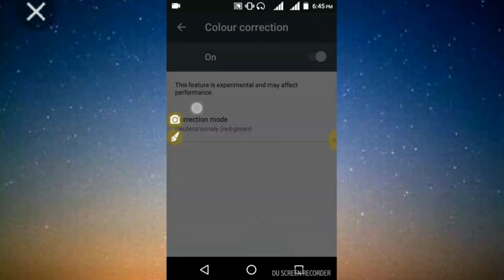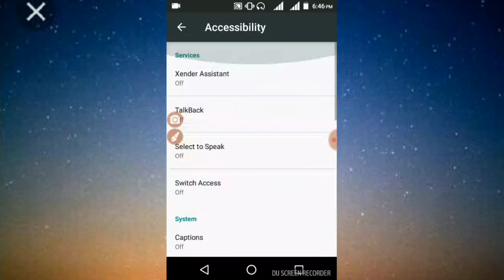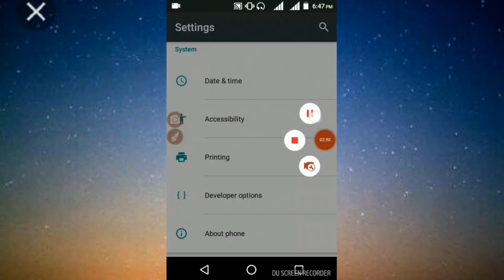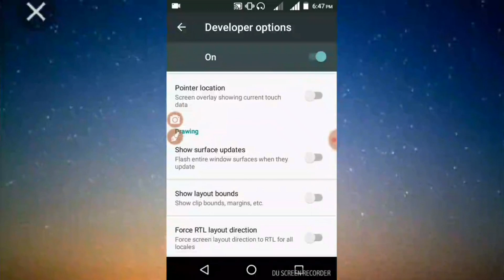5 best secret android tricks and tips you should know..? malayalam Android phone tricks (malayalam)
5 best secret Android tricks and tips you sould know Malayalam   mobile tips,  android hidden features, android hidden tricks, android hidden features in , android hidden codes, android hidden secrets top 5, android tips and tricks,